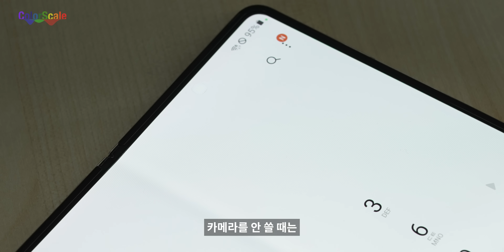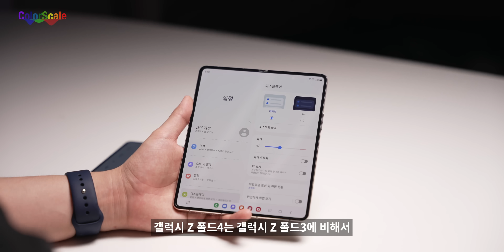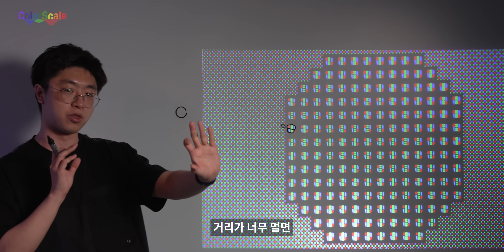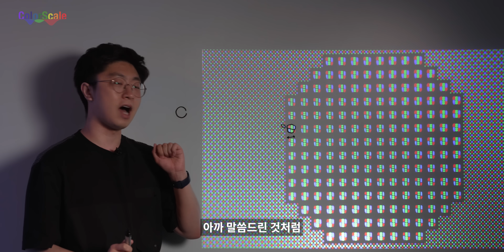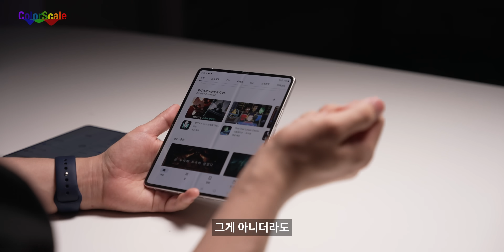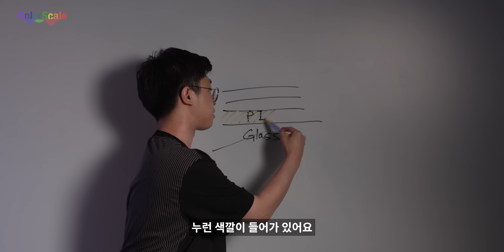갤럭시 Z 폴드4 모기장 거슬리나요?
채널 멤버십에 가입해주신 김건휘님, Junho Seo님, 쫀득쫀득찹쌀떡님, Mix and Play -님, Mok Bang님, Mason K님, Jinsoo Han님, Hyukdong Kim님, JunHa Park님께 진심으로 감사의 말씀 드립니다.

K-디스플레이에서 잠깐 보고 왔던 갤럭시 Z 폴드4 디스플레이, 기기를 직접 받아서 좀 더 자세히 분석해봤습니다.

그런데 픽셀 개수를 세 봤더니 픽셀 밀도는 갤럭시 Z 폴드3와 같더라구요?

이게 어떻게 된 일인지 좀 더 자세한 내용은 영상 보시죠.

P.S. 사무실 이사 관계로 조명 품질이 고르지 못한 점 사과드립니다.

0:00 갤럭시 Z 폴드4 UDC
1:03 무엇이 바뀌었나
4:40 샤오미는 잘 하던데?
6:10 결론